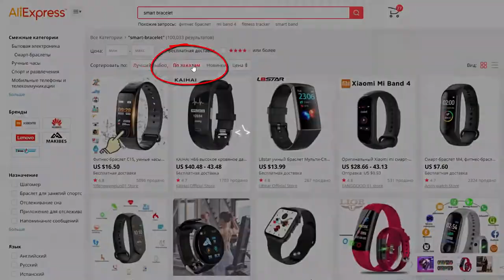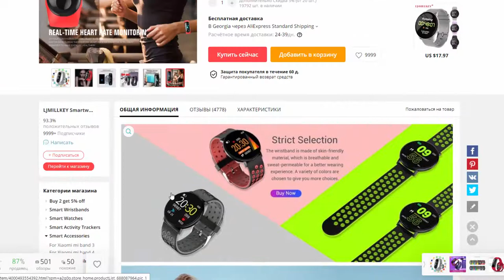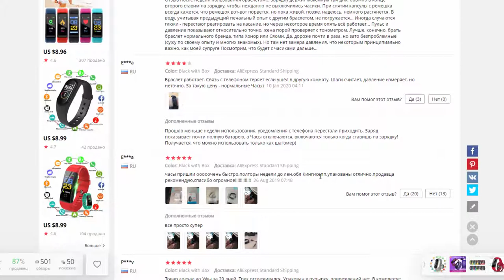Смарт браслеты отзывы покупателей. Умные браслеты недорого, дешево из Китая на АлиЭкспресс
Смарт браслеты отзывы, отзывы покупателей, достоинства, недостатки, рейтинг покупателей. Умные браслеты — сравнить модели и купить в проверенном магазине недорого, дешево из Китая на АлиЭкспресс